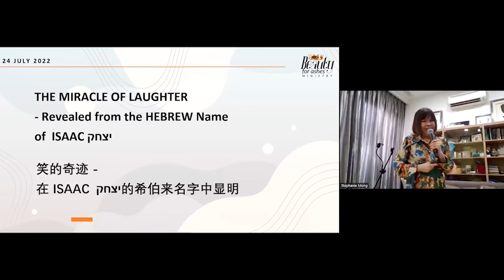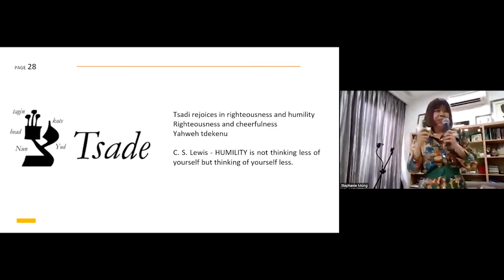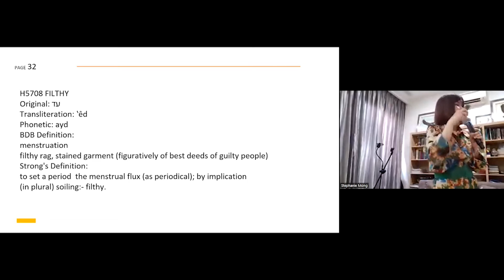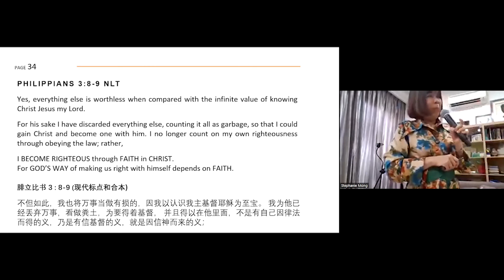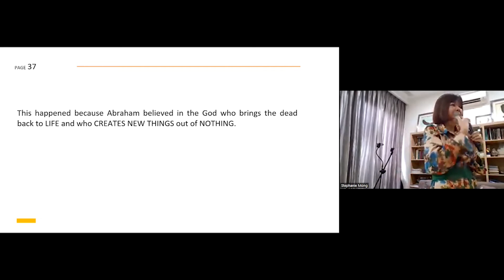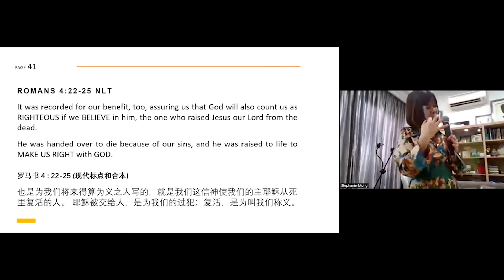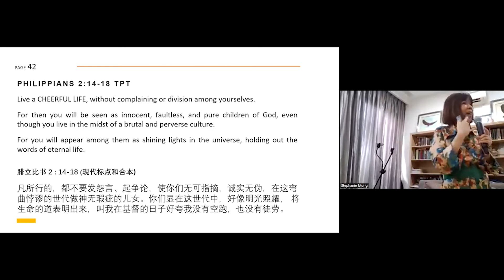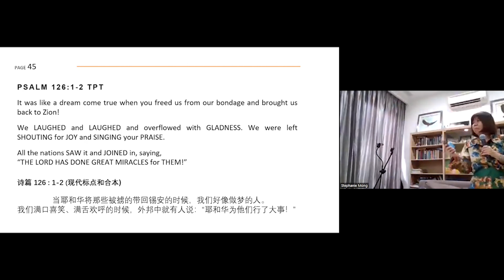The Miracle of Laughter - Revealed from the Hebrew name of ISAAC יִצְחָק [ 24 July 2022]